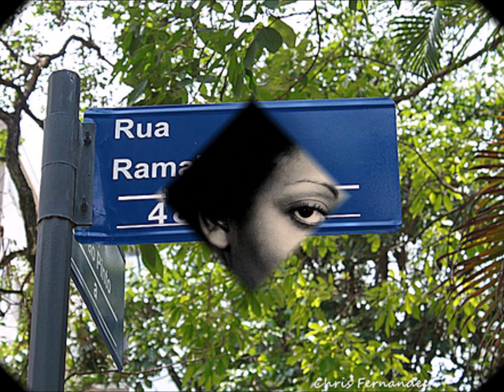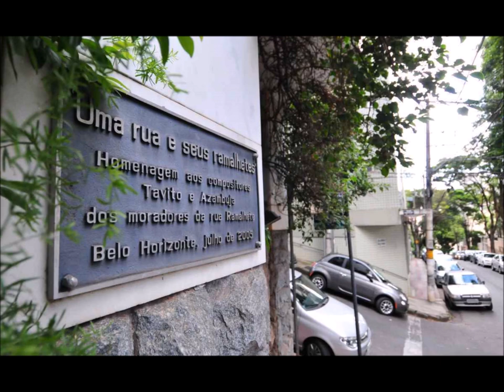RUA RAMALHETE - TRIO ESPERANÇA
TRIO ESPERANÇA
(Eva, Regina e Mariza)
CD A CAPELLA DO BRASIL
GRAVADORA PHILIPS – FRANÇA
(Lançado em cinco versões)

Rua Ramalhete
Tavito & Ney Azambuja
Sem querer fui me lembrar
De uma rua e seus ramalhetes,
Do amor anotado em bilhetes,
Daquelas tardes.

No muro do Sacré-Coeur,
De uniforme e olhar de rapina,
Nossos bailes no clube da esquina,
Quanta saudade!

Muito prazer, vamos dançar
Que eu vou falar no seu ouvido
Coisas que vão fazer você tremer dentro do vestido,
Vamos deixar tudo rodar;
E o som dos Beatles na vitrola.

Será que algum dia eles vêm aí
Cantar as canções que a gente quer ouvir?

1               Aquarela Do Brasil - Ary Barroso
2  Casaco Marrom - Danilo Caymmi, Gutemberg Guarabira, Renato Corrêa
3  O Pato - Jaime Silva, Neuza Teixeira
4  Qualquer Coisa - Caetano Veloso - Caetano Veloso
5  Aquele Um – Djavan - Aldir Blanc, Djavan
6  Watashi (Sapporo 76) - Gérard Gambus, Renato Corrêa, Sandy
7  Corcovado - Antônio Carlos Jobim
8  Coisa Feita - João Bosco - Aldir Blanc, João Bosco, Paulo Emílio
9  Começar De Novo - Ivan Lins - Ivan Lins, Vitor Martins
10  De Passagem - Gérard Gambus
11  Gold Herança - Golden Boys - Carlos Colla, Gérard Gambus
12  Rua Ramalhete - Ney Azambuja, Tavito
13  Expresso 2222 - Gilberto Gil - Gilberto Gil
14  O Que Será (A Flor Da Pele) - Patrick Bruel - Chico Buarque
15  Conversa De Botequim - Noel Rosa, Vadico
16  Toada - Claúdio Nucci, José Renato, Juca Filho
17  San Vicente - Milton Nascimento - Fernando Brant, Milton Nascimento
18  Deixa Isso Pra Lá - Alberto Paz, Edson Menezes

TRIO ESPERANÇA – WIKIPEDIA
Trio Esperança foi um conjunto vocal de doo-wop e soul formado no Rio de Janeiro em 1958 pelos irmãos Mário, Regina e Evinha. Estreou em 1961 no programa de calouros de Hélio Ricardo e em seguida passou a apresentar-se no programa de José Messias, na Rádio Mundial, do Rio de Janeiro. O sucesso foi atingido com o lançamento de "Filme Triste" (Sad Movie, versão de Romeu Nunes), incluído no LP Nós Somos Sucesso em 1963, ao lado da música, "O Sapo" (Jayme Silva e Neuza Teixeira). O trio apresentou-se no programa Jovem Guarda, da TV Record, de São Paulo, destacando-se com "Meu Bem Lollipop" (My Boy Lollypop, versão de Gerson Gonçalves), "Festa do Bolinha" (Roberto Carlos e Erasmo Carlos) e "Gasparzinho" (Renato Correia). Em 1968 a cantora Evinha deixou o grupo e passou a atuar sozinha, conseguindo o primeiro lugar, no IV FIC, com a música, "Cantiga por Luciana" (Paulinho Tapajós e Edmundo Souto). Integrado por outra irmã, Marisa, o conjunto gravou o LP Trio Esperança, em 1970, com "Primavera" (Cassiano e Rochael); Trio Esperança, em 1971, com "Na Hora do Almoço" (Belchior); Trio Esperança, em 1974, com "Arrasta a Sandália" (Roberto Correia e John Lemos); e Trio Esperança, em 1975, com "Marambaia" (Henricão e Rubens Campos), todos na EMI-Odeon.
Residindo na Europa, as irmãs Eva, Regina e Marisa continuam ativas.

RHP - Vídeo de Antônio Augusto dos Santos, Antônio Bocaiuva, Antaugsan, Divinópolis, Bocaiuva, Minas Gerais. Imagens e fotos da Internet. 15/09/2022